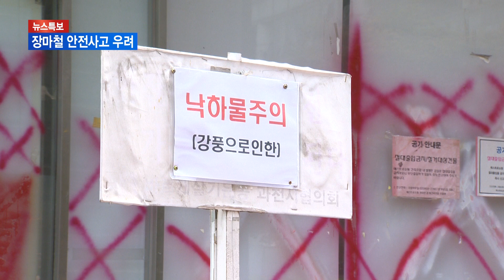[과천] 흉물 방치' 과천그레이스호텔 안전사고 우려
한 때 과천시의 랜드마크였던 별양동 그레이스호텔이
점차 흉물로 변해가고 있습니다.
재건축이 중단되고 관리조차 안 되면서
장마철을 앞두고 사고에 대한 우려가 커지고 있습니다.